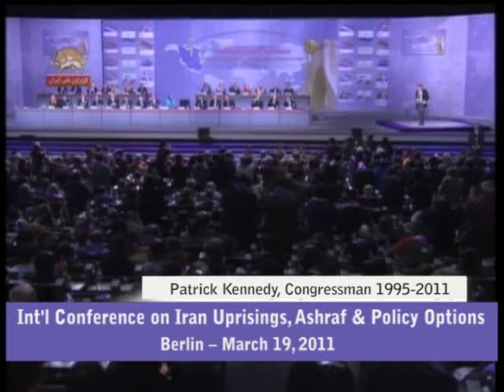Conference on Iran Mar19, 2011 Part I Kennedy